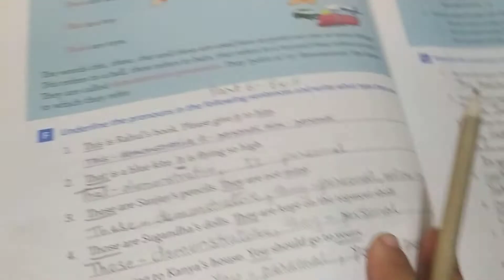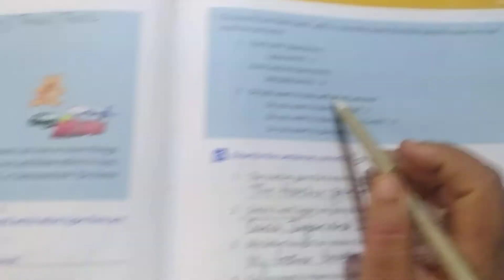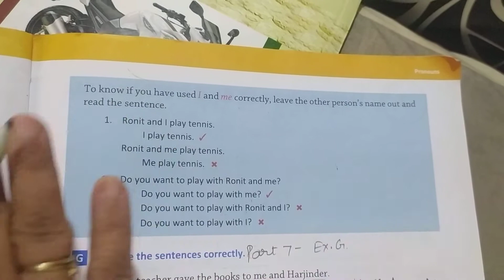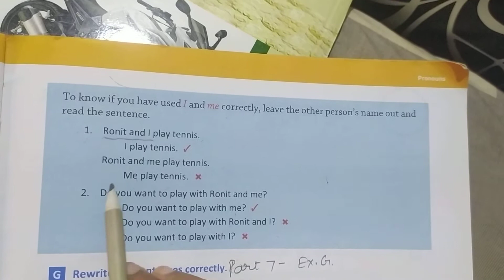Grade 4 - English Grammar - Ch. 6 - "Pronouns" - part 7 - Ex. G